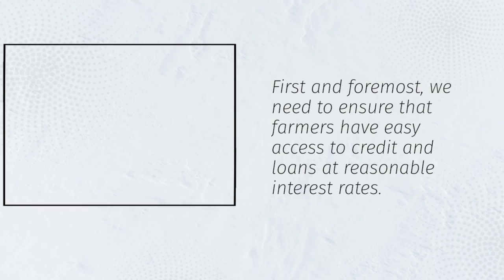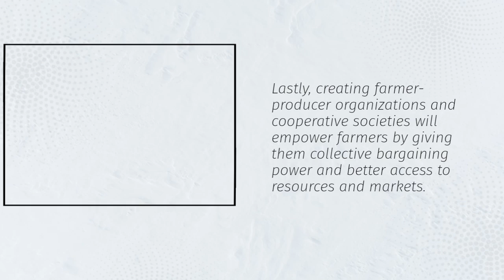7 SOLUTIONS TO PROBLEMS FACING FARMERS IN INDIA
Agriculture plays a vital role in India’s economy, employing over half of the country’s workforce and contributing significantly to its GDP. However, Indian farmers face several persistent challenges, including low productivity, market fluctuations, unpredictable weather, and limited access to modern resources. In this video, we’ll discuss 7 practical solutions to the problems facing farmers in India and how these can help improve their livelihoods and boost agricultural growth.

1. Improved Irrigation Facilities:
Expanding and modernizing irrigation infrastructure like canals, tube wells, and drip irrigation systems can reduce Indian farmers’ dependence on unpredictable monsoon rains, ensuring consistent crop production and protecting against drought-related losses.

2. Access to Affordable Credit:
Providing farmers with easier access to low-interest loans through cooperative banks, rural credit societies, and government schemes can help them invest in quality seeds, fertilizers, machinery, and better farming techniques without falling into debt traps.

3. Adoption of Modern Technology:
Introducing modern agricultural equipment, high-yield seed varieties, precision farming tools, and digital advisory platforms can increase farm productivity, improve soil health management, and help farmers make data-driven decisions for better yields.

4. Establishing Reliable Market Linkages:
Creating stronger direct links between farmers and markets through farmer-producer organizations (FPOs), online agricultural marketplaces, and fair price shops can eliminate middlemen, ensuring better prices for farmers’ produce and higher income.

5. Crop Insurance and Risk Management:
Expanding affordable crop insurance schemes like the Pradhan Mantri Fasal Bima Yojana can protect farmers from losses caused by crop failure due to natural disasters, pests, and market price crashes, offering financial security and stability.

6. Government Policy Support and Subsidies:
Ensuring transparent and farmer-friendly policies, providing subsidies on fertilizers, seeds, and farm equipment, and enforcing minimum support prices (MSP) can encourage sustainable farming and improve the economic conditions of farmers in India.

7. Promotion of Organic and Sustainable Farming:
Encouraging farmers to adopt organic farming, mixed cropping, and sustainable agricultural practices can reduce dependency on chemical inputs, preserve soil fertility, lower production costs, and tap into growing markets for organic produce both domestically and internationally.